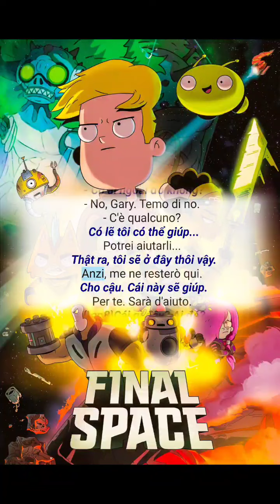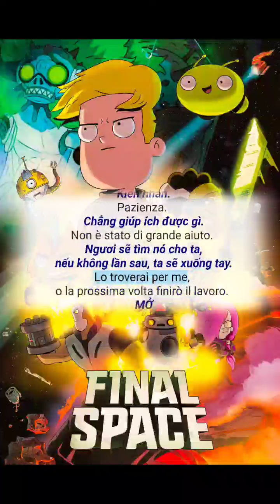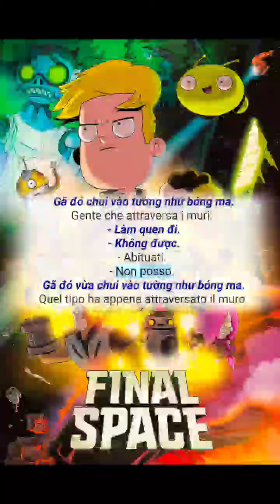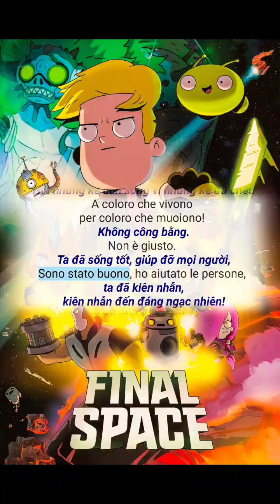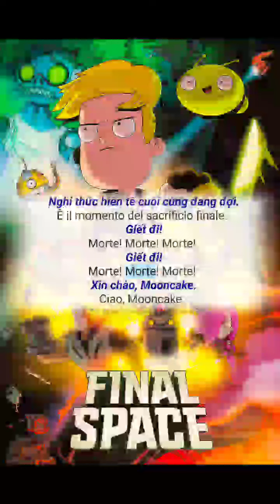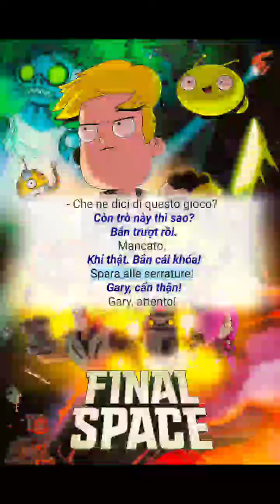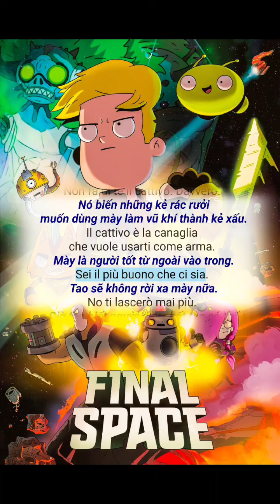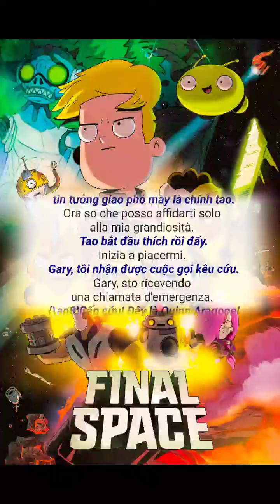Học Tiếng Ý 🇮🇹 | Luyện Nghe Tiếng Ý Qua Phim Final Space Mùa 2 Tập 3 | impolygroid